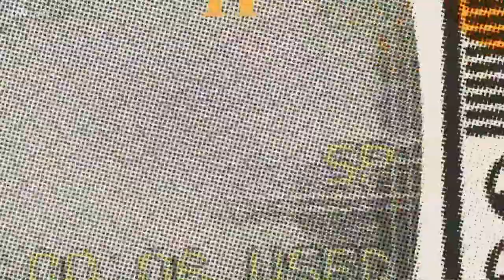208 Redial: Fruitland students take part in the 2001 presidential inauguration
A group of seven Fruitland High School band students were invited to perform in President George W. Bush's inaugural parade.